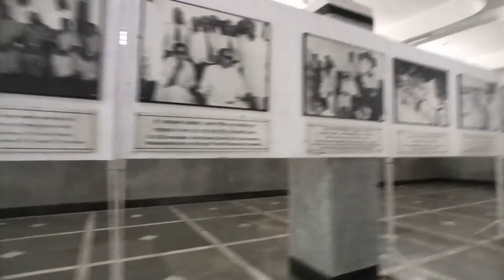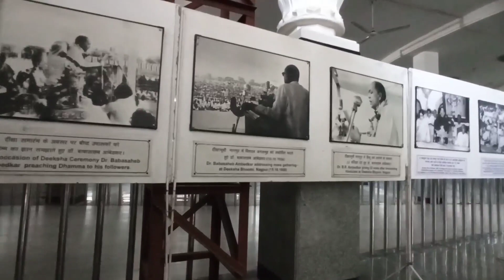Dikhsa Bhoomi hamara Swabhiman (खोने से कुछ मिलता भी है )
Dikhsa Bhoomi hamara  Swabhiman

Namo Buddhay Jai Bhim Jai Bharat

Hello everyone my next vlog is uploaded in youtube, so click on link given below and watch my video.

When we are travelling to Chennai we got wrong train and my route is changed but we got something new and have an opportunity to visit
DIKSHA BHOOMI, at Nagpur

Diksha Bhoomi is our heritage,when Dr. B.R. Ambedkar  finally decided to left Hindu religion and declared to embrace Buddhism.  On 14 oct 1956 he did his promise at Nagpur, That place is called as Diksha Bhoomi..

Every year on October Month lakhs of Ambedkarite and Buddhist people come and get embrace Buddhism...

This is our heritage which is left by Our Father, The Architect of Modern India, Father of Indian Constitution, Bodhisatva, The symbol of Knowledge  Dr.B.R.Ambedkar

Here I am exploring and recoding the whole scenario of my lifestory when i reached somewhere and sharing my interest and views and opinion to those thing, topic and also making people aware, people, motivate & upskill the youngesters brain and their thoughts.
 This things are quite interesting for me that's why i do and try to share my huge happiness among you all..

and do follow the teaching of Buddha to make your own life better than past..